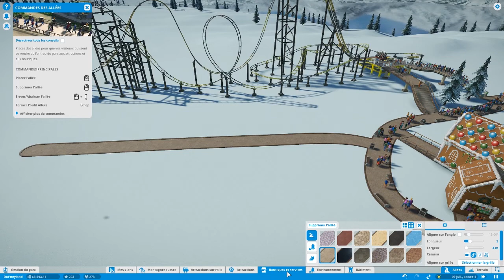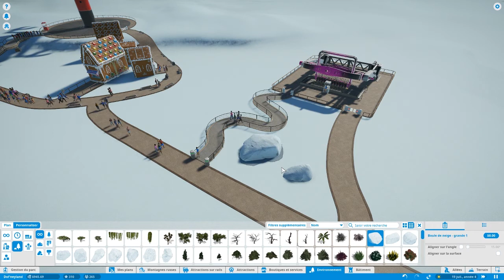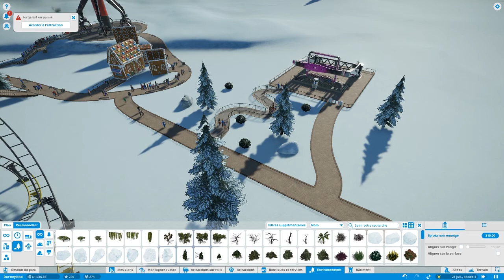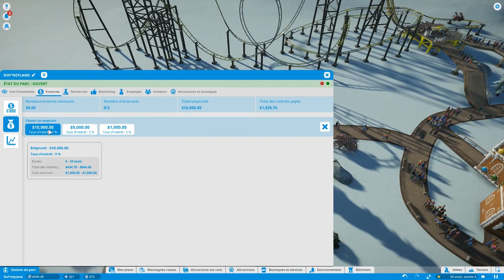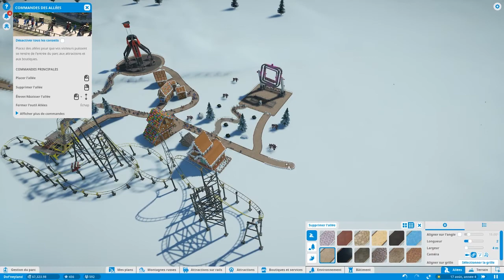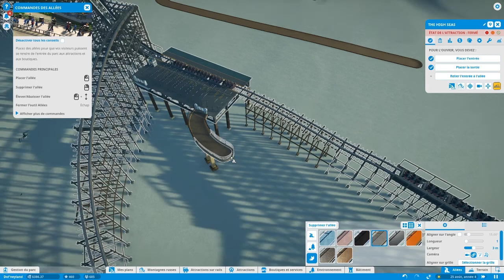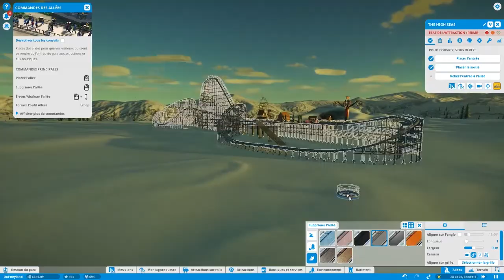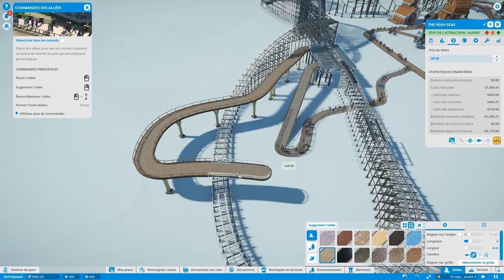GDF #3 | PLANET COASTER